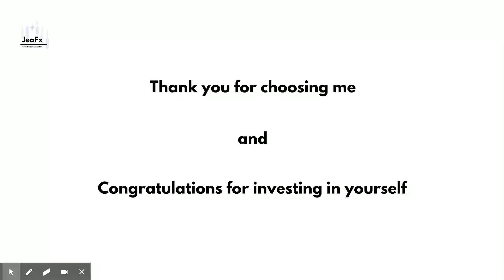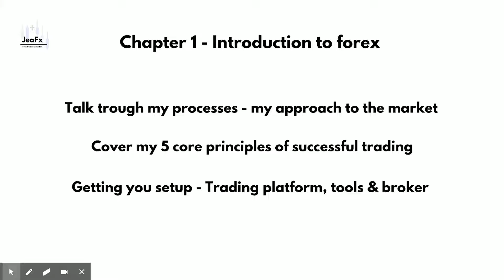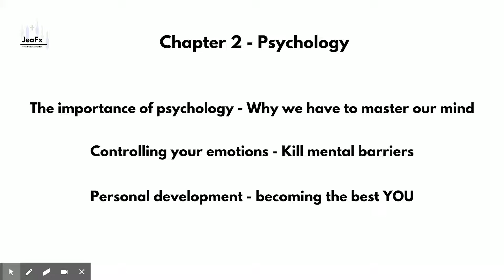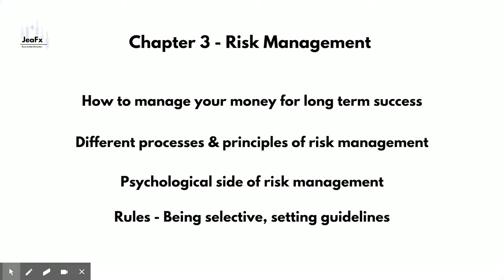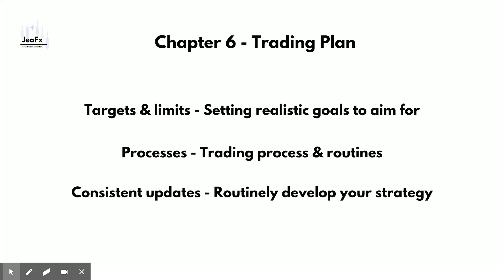1 Welcome To The Course